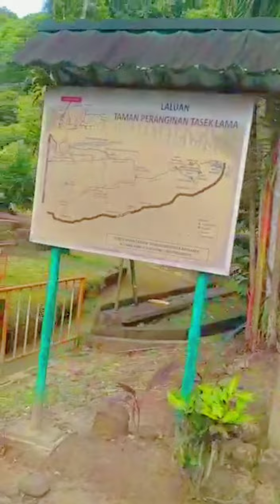TASEK LAMA WATER FALLS | OFW SI MA'AM IN BRUNEI | VLOG 12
Tasek Lama Water Falls.

A great place to workout/run/walk/hike with family. Entrance is free.

some faq's about me:
camera: realme 5
place: ofw in brunei
editor app: capcut